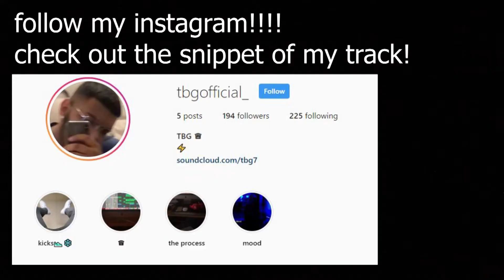DRAKE & TAY KEITH MIXTAPE ?!?!? (NEVER RECOVER - REACTION/REVIEW) DRAKE LIL BABY